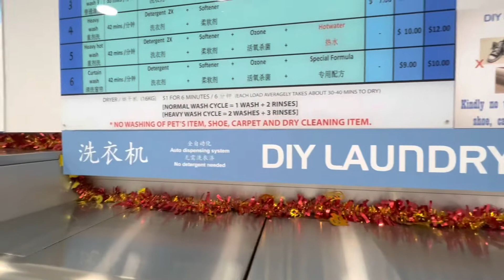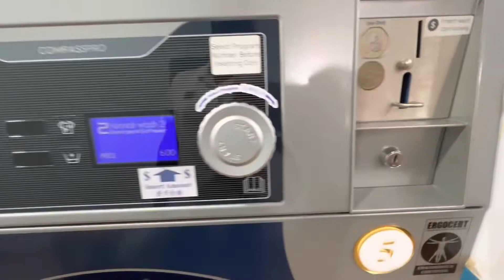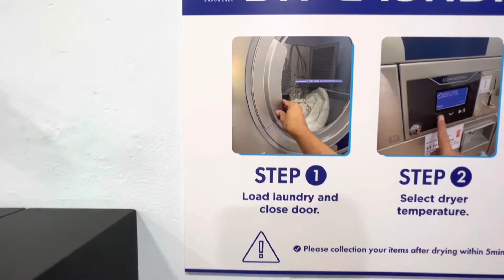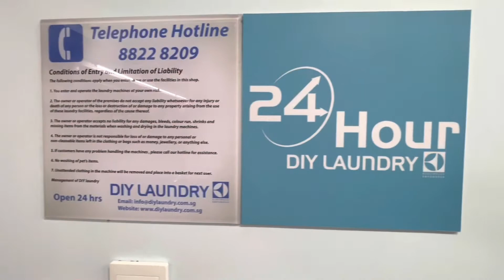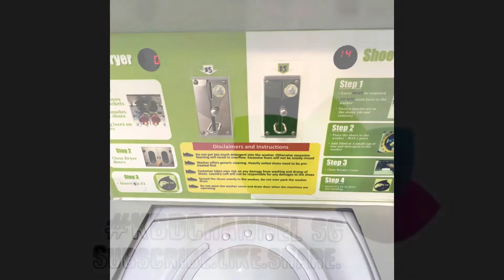தானியங்கி சலவை இயந்திரம்|Automatic Laundry Machine|KBDChannel SG